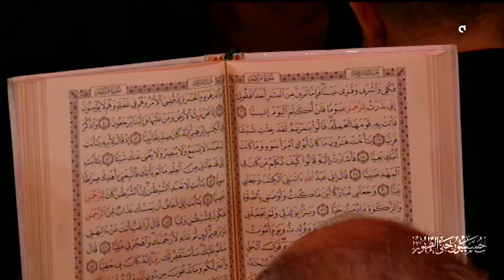حسينيون حتى الظهور، طريق يا حسين ، الحلقة الاخيرة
تقديم: عباس رشيد وكاظم الحاوي